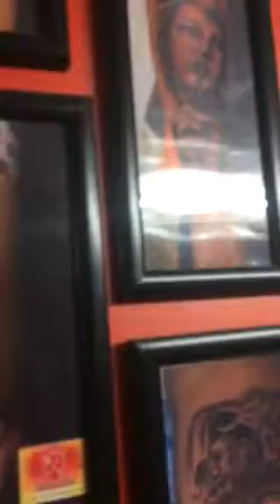Bhaskar tattoo Gondia (mh)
Lord Buddha tattoo big tattoo
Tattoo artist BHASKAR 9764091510